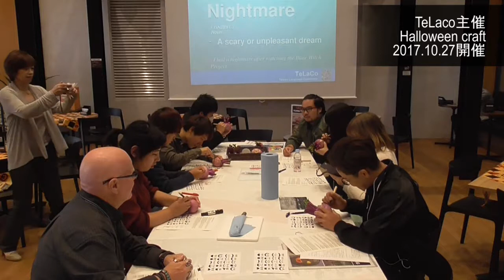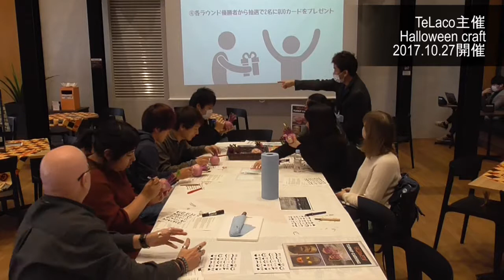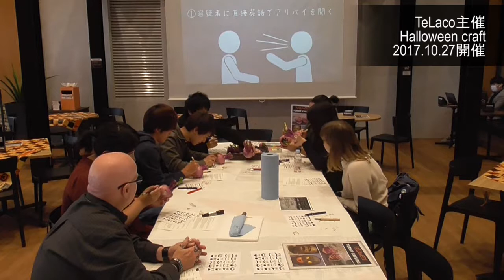Halloween craft at Telaco (2017)